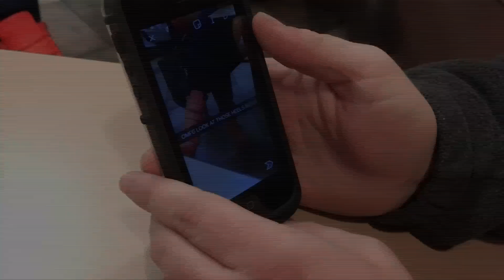Reactions to 6-inch Platform Heels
I get many reactions when I am out and about - here are just a few of the ones that I get on a daily basis!

And please be sure to comment - I would love to continue a conversation with you!